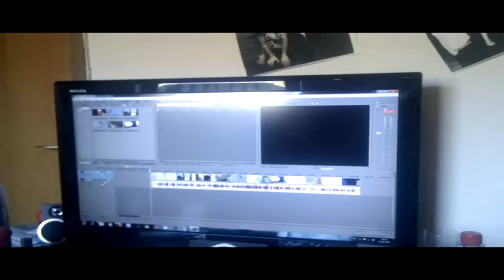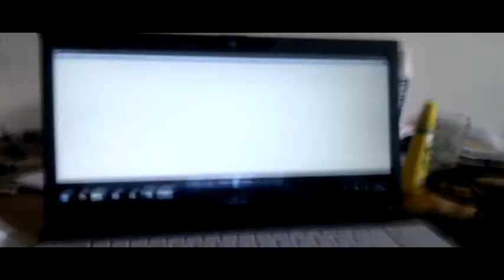Day 2: Making The Video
The Making of the Music Video

Day 2: Pictures and wasting Post-it notes!